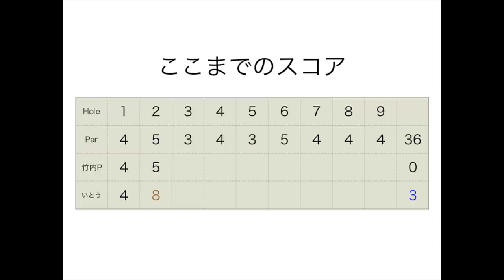賞金あり！？仲良しプロゴルファー真剣バトルPart1@カレドニアンゴルフクラブ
twitterはこちらから！